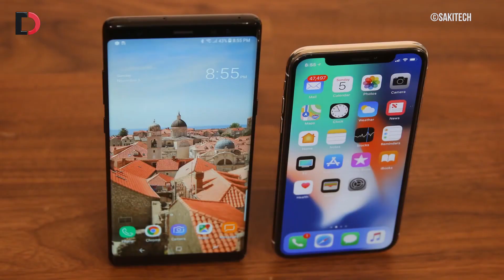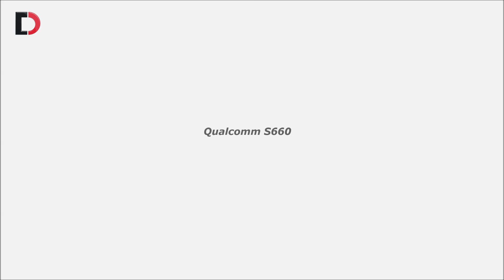Ơn giời, Sony đổi thiết kế rồi!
Nhắc đến Sony, chủ yếu chúng ta sẽ nhắc đến 3 đặc điểm. Thứ nhất là một giao diện Android khá nhẹ nhàng, cho trải nghiệm tốt. Thứ hai là một cộng đồng fanbase hơi cuồng và "có chính kiến riêng" khá mạnh, nhưng lại rất thú vị vì đó cũng chính là những đặc điểm của smartphones Sony. Và thứ ba, hơi ngán ngẩm một chút, đó chính là Omnibalance...

🏆 Cách thức nhận iPHONE X MIỄN PHÍ Tại Di Động Việt, 500 AE tham gia Mini_Game tặng iPhoneX xem chi tiết và làm theo hướng dẫn bên dưới

429 Hoàng Văn Thụ, Phường 2, Quận Tân Bình, HCM
Điện thoại: 19002006 (Ext:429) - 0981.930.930

75 Trần Quang Khải, P. Tân Định, Quận 1, HCM
Điện thoại: 19002006 (Ext:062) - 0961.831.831

367 Quang Trung, Phường 10, Quận Gò Vấp, Tp HCM
Điện thoại: 19002006 (Ext:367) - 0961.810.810

609 Lê Hồng Phong, Phường 10, Quận 10, HCM
Điện thoại: 19002006 (Ext:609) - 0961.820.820

607 Lê Hồng Phong, Phường 10, Quận 10, HCM
Điện thoại: 19002006 (Ext: 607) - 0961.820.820

241 Hoàng Văn Thụ, Phường 8, Quận Phú Nhuận, HCM
Điện thoại: 19002006 (Ext:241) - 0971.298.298

177 Nguyễn Văn Linh, Hải Châu, Đà Nẵng

Đại diện Qui Nhơn: 24 Lê văn Hưng, Phường Quang Trung, TP. Qui Nhơn, T. Bình Định